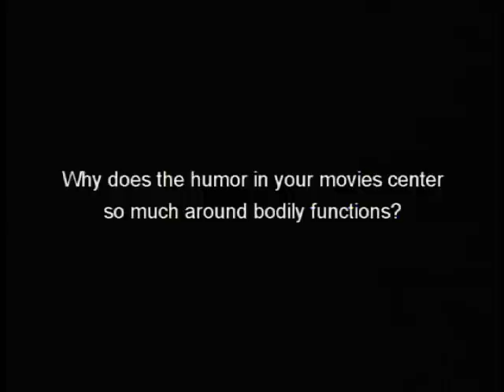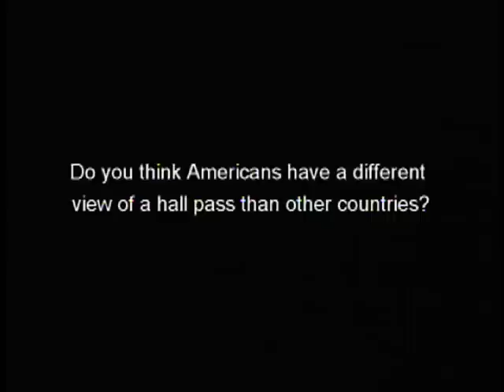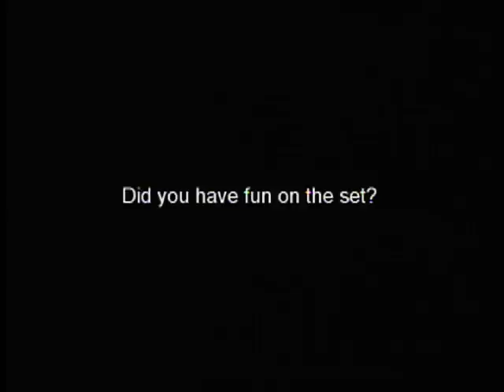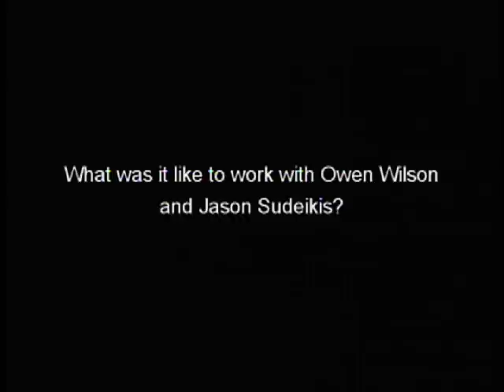Hall Pass - Farrelly Brothers Interview!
Best buds Rick and Fred (Owen Wilson and Jason Sudeikis) have both been married for many years.  When they begin to show signs of restlessness at home, their wives (Jenna Fischer and Christina Applegate) take a bold approach to revitalise their marriages: they grant the guys a "hall pass," one week of freedom to do whatever they want.  No questions asked.  At first, it sounds like a dream come true for Rick and Fred, but they quickly discover that their expectations of the single life—and themselves—are completely and hilariously out of sync with reality.
"Hall Pass," a new comedy from the Farrelly brothers ("There's Something About Mary," "Dumb and Dumber"), stars Owen Wilson ("Wedding Crashers," "Marley & Me") as Rick, and Jason Sudeikis ("What Happens in Vegas," "Going the Distance") as Fred.  Jenna Fischer (TV's "The Office") stars as Rick's wife, Maggie; Richard Jenkins ("Step Brothers") as the guys' old friend, perpetual bachelor Coakley; and Christina Applegate ("Going the Distance," TV's "Samantha Who?") as Fred's wife, Grace.